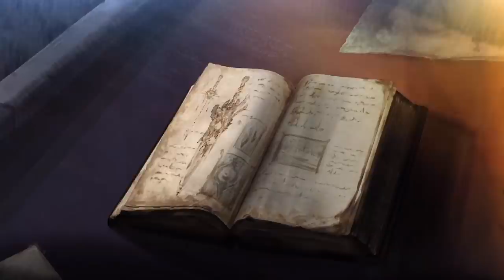SOULCALIBUR VI - E3 Story Trailer | PS4, X1, PC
Transcending history and the world, a tale of souls and swords, eternally retold. SOULCALIBUR VI arrives on PlayStation 4, Xbox One, and PC on October 19th, 2018!